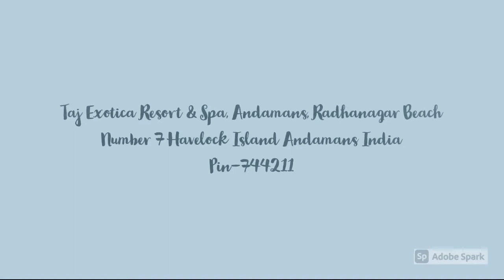Taj Exotica Resort & Spa, Andaman , Havelock Island | তাজ এক্সটিকা রিসর্ট এবং স্পা, আন্দামান,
Occupying 46 acres on the famed Radhanagar Beach at Havelock Island, Taj Exotica Resort and Spa, Andamans is a luxurious gateway to a globally significant biodiversity hotspot in the Bay of Bengal. Fringed by a strip of mangroves and a river overlooking the beach, the resort is a homage to the secluded Andaman and Nicobar archipelago stretching for 700 km from the southern tip of Burma towards the north of Sumatra; a magical medley of rainforests, national parks, wildlife sanctuaries, unspoiled beaches, and ancient tribal cultures.

হাভলক দ্বীপ, তাজ এক্সটিকা রিসর্ট এবং স্পা খ্যাত রাধানগর বিচে 46 একর জায়গা দখল করে আন্দামানস বঙ্গোপসাগরের একটি বিশ্বব্যাপী উল্লেখযোগ্য জীববৈচিত্র্যের হটস্পটের একটি বিলাসবহুল প্রবেশদ্বার। ম্যানগ্রোভের ফালা এবং সমুদ্র সৈকতকে উপরিহিত এক নদীতে নিমগ্ন এই রিসোর্টটি সুমাত্রার উত্তরে বার্মার দক্ষিণ দিক থেকে k০০ কিলোমিটার অবধি নির্জন আন্দামান ও নিকোবর দ্বীপপুঞ্জের শ্রদ্ধাঞ্জলি; রেইন ফরেস্ট, জাতীয় উদ্যান, বন্যজীবন অভয়ারণ্য, অপ্রচলিত সৈকত এবং প্রাচীন উপজাতীয় সংস্কৃতিগুলির একটি যাদুকরী মেডেলি।

हैवलॉक द्वीप, ताज एक्सोटिका रिज़ॉर्ट और स्पा में प्रसिद्ध राधानगर समुद्र तट पर 46 एकड़ जमीन पर, अंडमान बंगाल की खाड़ी में विश्व स्तर पर महत्वपूर्ण जैव विविधता हॉटस्पॉट का एक शानदार प्रवेश द्वार है। मैंग्रोव की पट्टी और समुद्र तट के किनारे एक नदी के किनारे पर स्थित, रिज़ॉर्ट एकांत अंडमान और निकोबार द्वीपसमूह के लिए श्रद्धांजलि है जो बर्मा के दक्षिणी सिरे से सुमात्रा के उत्तर में 700 किलोमीटर तक फैला है। वर्षावनों, राष्ट्रीय उद्यानों, वन्यजीव अभयारण्यों, अनिर्दिष्ट समुद्र तटों और प्राचीन जनजातीय संस्कृतियों की एक जादुई मेडली।